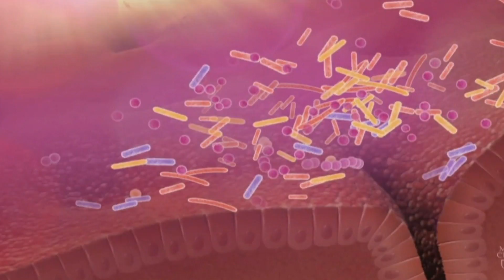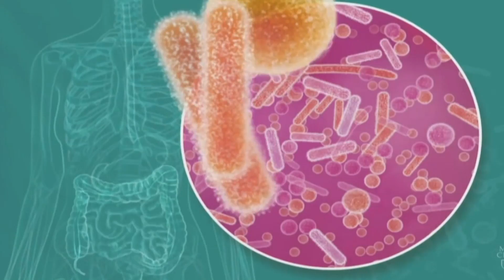Artificial sweeteners linked to obesity epidemic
Artificial sweeteners may exacerbate, rather than prevent, metabolic disorders such as Type 2 diabetes, a study suggests.